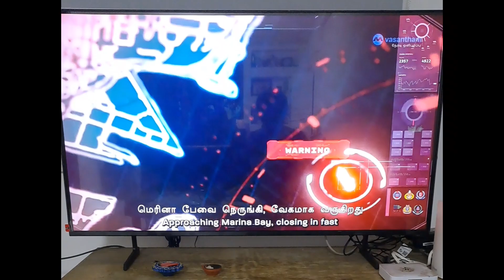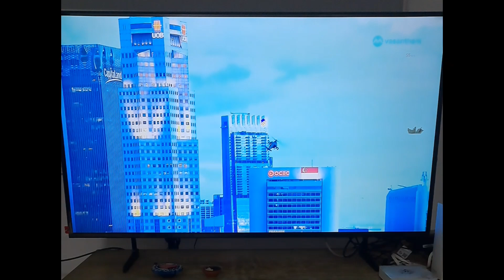ஷார்ட்ஸ்தமிழ் entertainment ஷார்ட்ஸ் fsfamily tamilshorts tamilcinema tamilcinema fs